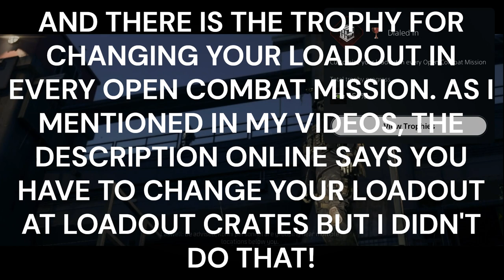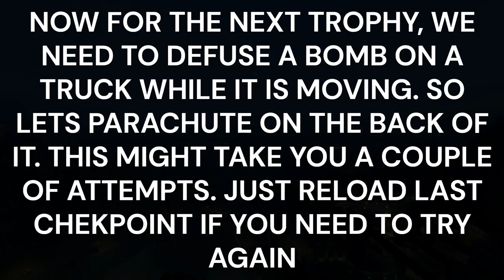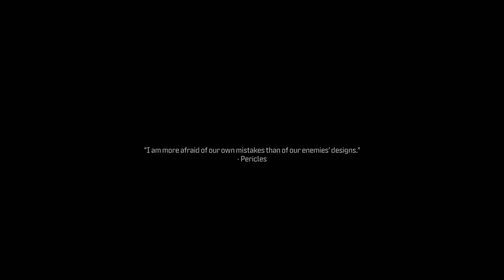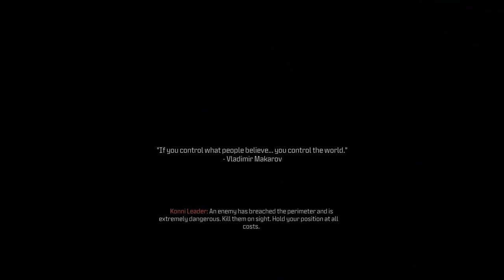CALL OF DUTY MODERN WARFARE 3 100% OFFLINE TROPHY WALKTHROUGH MISSION 12 GORA DAM VETERAN DIFFICULTY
Platinum Hunter
platinumhunter
platinum hunter
platinum-hunter

Timestamps:
00:00 INTRO
01:15 TROPHY - DIALED IN (CUSTOMIZE YOUR LOADOUT IN EVERY OPEN COMBAT MISSION)
02:07 TROPHY - FREQUENT FLYER (BASE JUMP AND TRAVEL MORE THAN 150 M WITH YOUR PARACHUTE)
02:55 TROPHY - HITCHHIKER (DEFUSE THE BOMB ON THE TRUCK IN 'GORA DAM' WHILE IT IS IN MOTION)
06:32 SUPPLY BOX - SILENCED 556 ICARUS
06:50 ARMOR PLATE
06:52 ASCENDER
12:20 TROPHY - HEY, CATCH! (THROW AND HIT AN ENEMY DIRECTLY WITH A FLAMMABLE CANNISTER THEN BLOW THEM UP WITH IT)
19:09 VEST - PLATE CARRIER UPGRADE
19:16 SUPPLY BOX - RGL-80
19:20 SUPPLY BOX - ARMOR BOX
24:15 VEST - PLATE CARRIER UPGRADE
24:27 SUPPLY BOX - KVD ENFORCER
27:10 SUPPLY BOX - ANTI-ARMOR ROUNDS
27:17 CLUSTER MINE